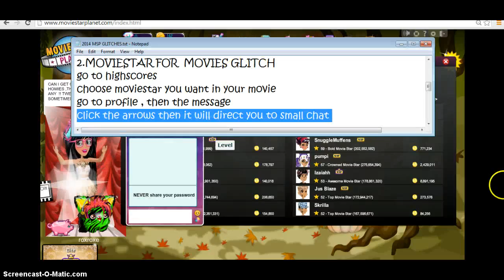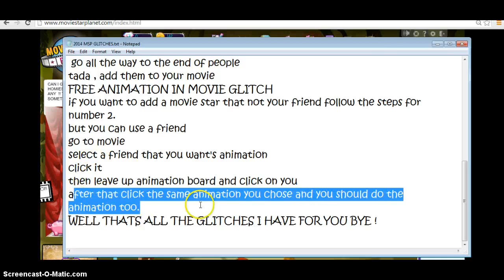2014 MSP glitches